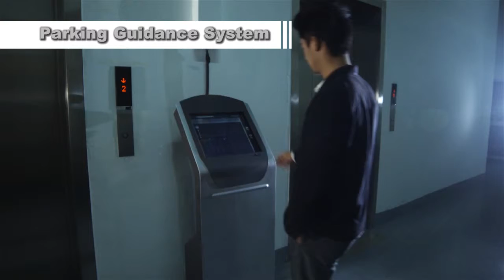Dahua Parking Guidance System By Vital International